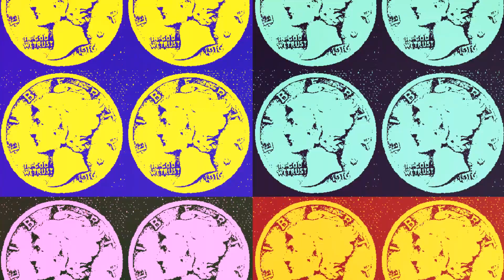1916 MERCURY DIME